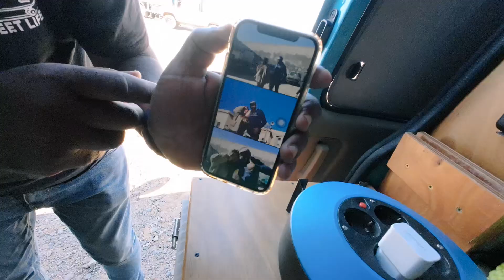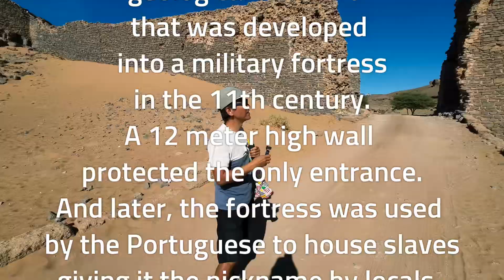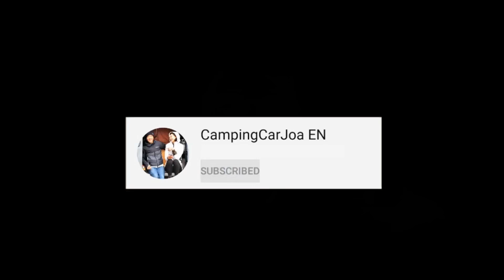Road Trip Africa | Scammer Forgot We Met Already LOL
Today we go to a unique natural formation named Gara Medour.  It is an 11th century fortress that was later rumored to house prisoners, gaining the nickname, the Portuguese prison.

There we meet a local desert nomad who is selling his wares to passing tourists.  But this isn't our first run in with this nomad.  Indeed, we met previously and we even made a purchase from him.  A stone camel that was supposed to be carved from a rare black rock.  But later when we went to wipe off some dust, what turned out to be a black coating started to rub off revealing a common white stone.  But we didn't pay much for the camel and still liked the carving so we were not bothered that much.  And in fact, we were happy to see a familiar face again in the Sahara desert.

3 GREAT WAYS TO SUPPORT US...

We are Korean youtubers doing the van life in our self built Kia Bongo III Coach campervan.  The female van lifer is Lucy and the Male is Mark.  We are currently travelling from South Korea to Europe via Russia and Mongolia. Finding awesome camping spots along the way.  Right now we are in Morocco building our van again.  this time with a custom DIY high top.